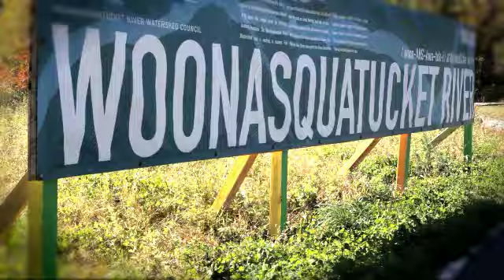Rhode Island LISC: Focus on Olneyville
A brief overview of Rhode Island LISC's involvement in the Olneyville neighborhood in Providence.   Olneyville is one of two neighborhoods Rhode Island LISC is focused on for its Sustainable Communities program.